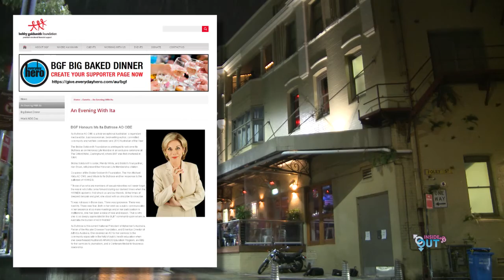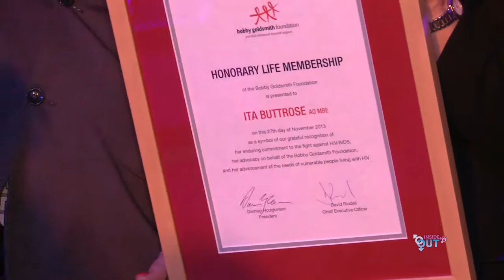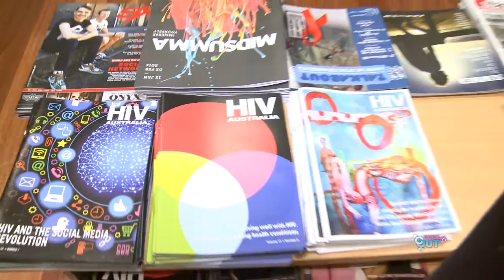Bobby Goldsmith Foundation-30th Anniversary-Ita Buttrose Award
Bobby Goldsmith Foundation is now in it's 30th year of helping the most disadvantage people living with HIV. To celebrate this milestone a new campaign "Where am I with HIV" has been launched and Ita Buttrose was honored with an Honorary Life Member citation